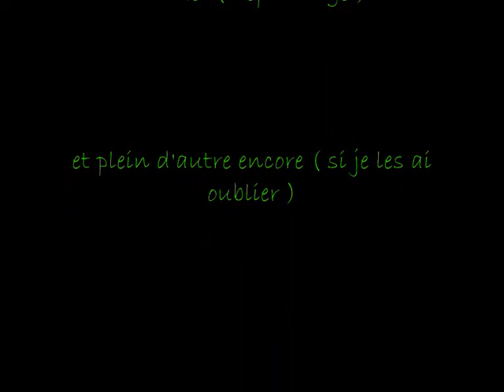dirt andel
vtt dirt dreeride street...